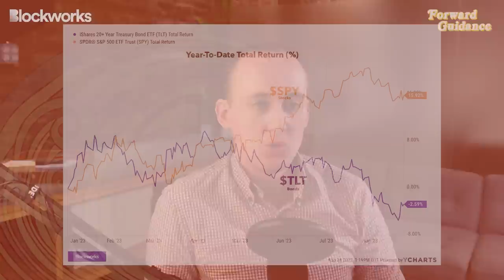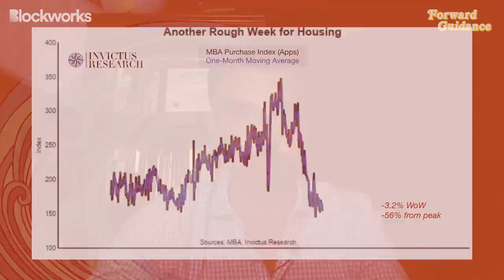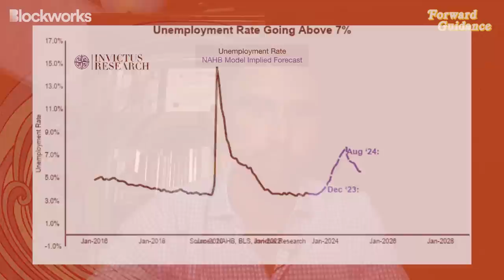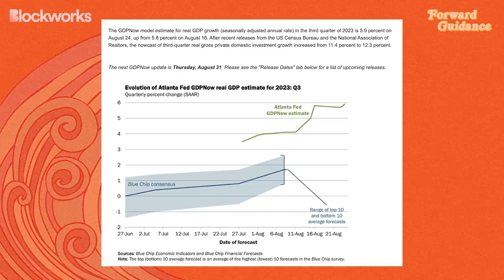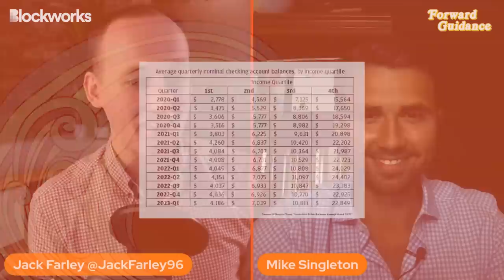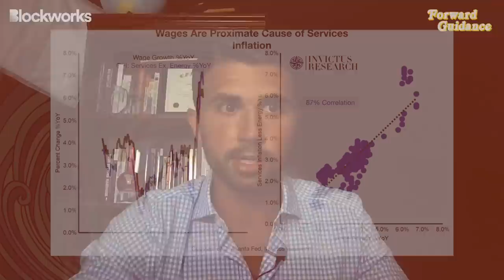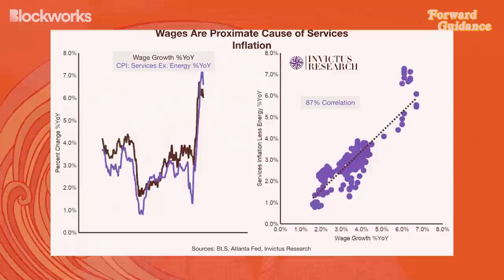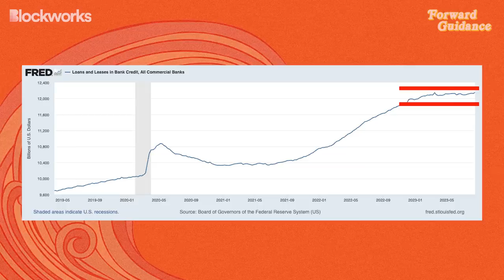Business Cycle Slowdown Will Intensify Into Recession | Mike Singleton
Research, news, data, governance and models – now, all in one place.
Timecodes:
00:00 Introduction
00:19 Singleton's Macro Process
12:47 The Excess Savings Debate
17:06 U.S. Economy Headed For Severe Recession In 2023
19:19 The Best Time To Buy Bonds
24:06 Unemployment Rate To Go As High As 7%
48:52 The Spending Boom